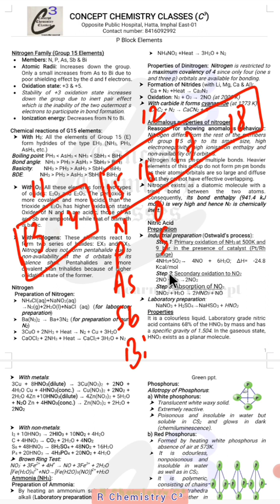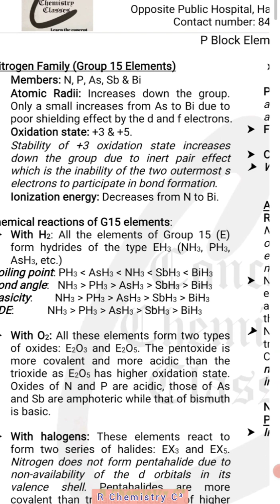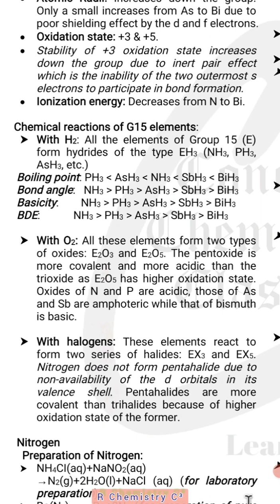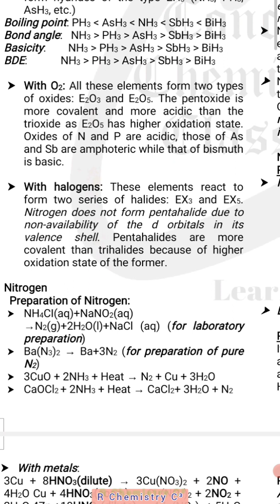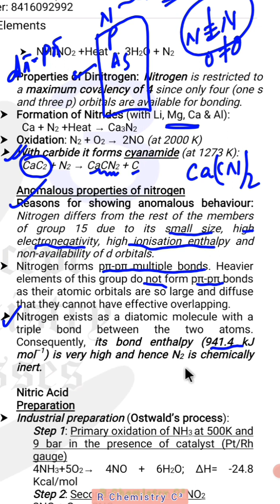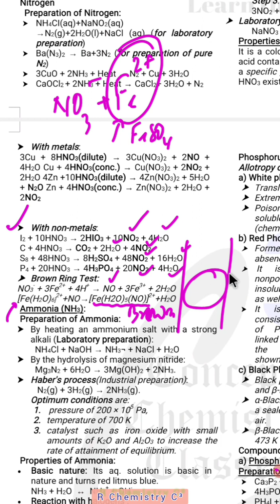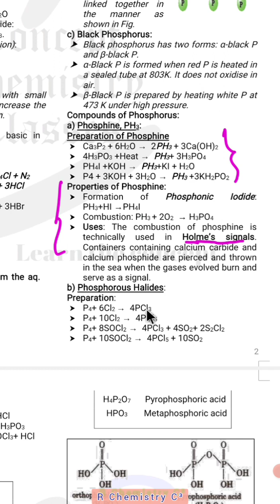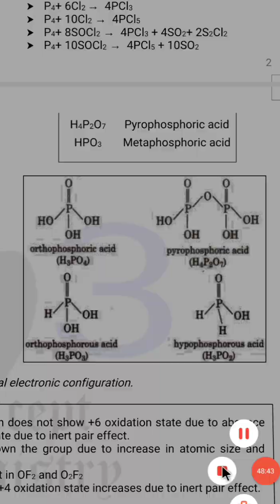p Block Elements Complete Revision || Group 15 Elements